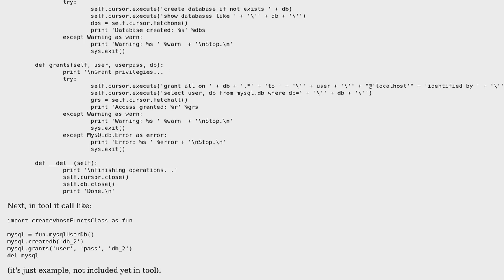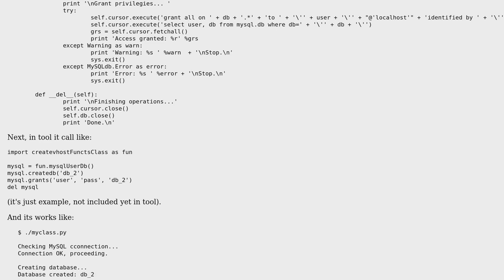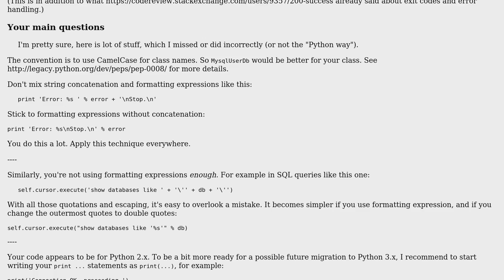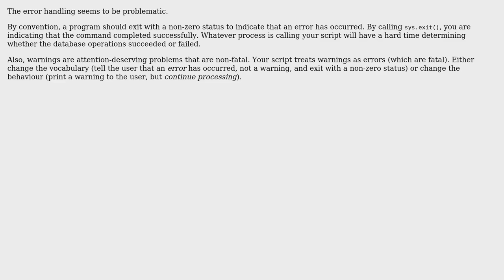Code Review: MySQL class to add user/database (2 Solutions!!)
Code Review: MySQL class to add user/database

With thanks & praise to God, and with thanks to the many people who have made this project possible! | Content (except music & images) licensed under CC BY-SA | Music | Images & others | With thanks to user setevoy user janos user 200_success and the Stack Exchange Network Trademarks are property of their respective owners. You are responsible for your own actions.